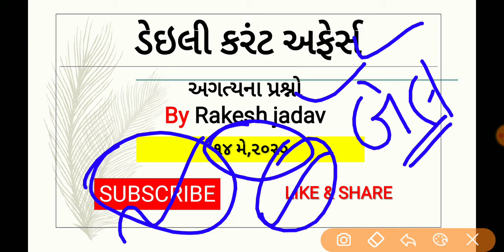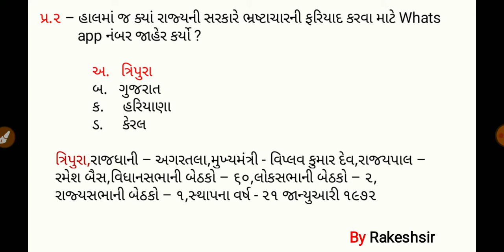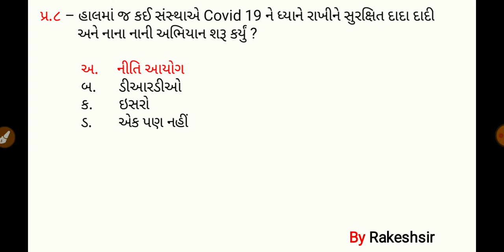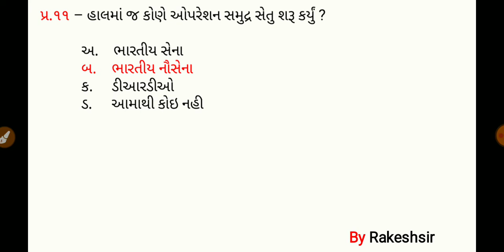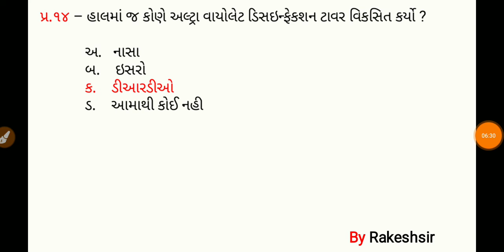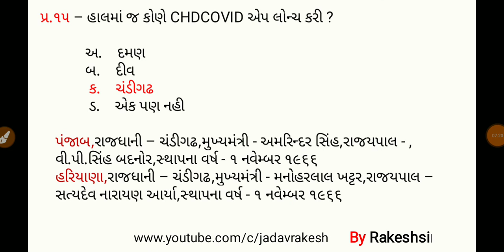14 May 2020,Current affaires in gujrati,daily gk in gujrati,MCQ,GPSC,SSC,BANK,RAILWAY,POLICE